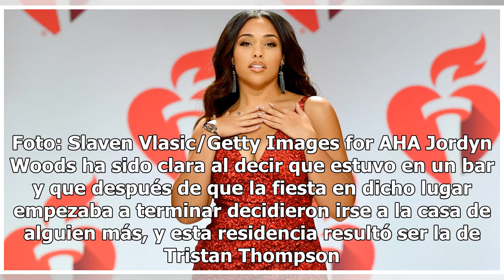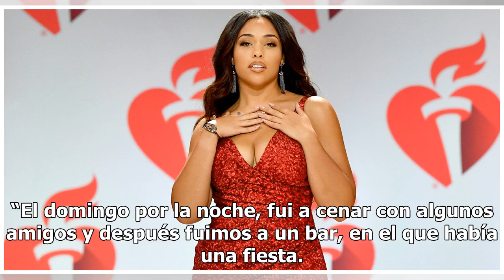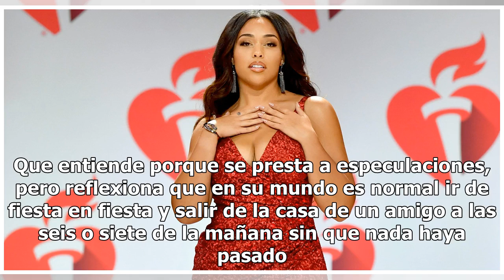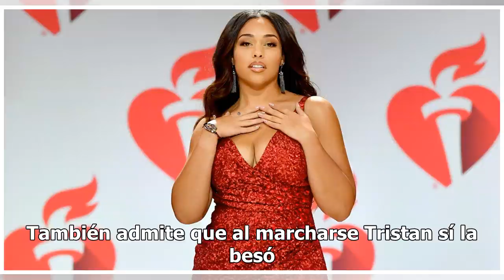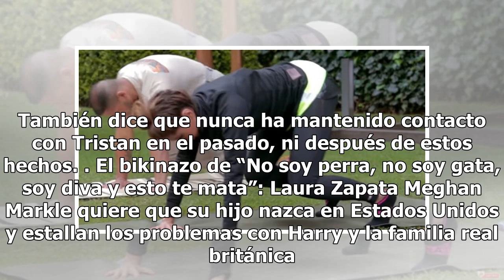Vídeo: Jordyn Woods cuenta todo lo que pasó con Tristan Thompson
Admite que hubo un beso, que entiende porqué hay muchos dedos señalándola, pero asegura que no paso nada entre ellos Jordyn Woods era la mejor amiga de. Foto: Slaven Vlasic/Getty Images for AHA Jordyn Woods ha sido clara al decir que estuvo en un bar y que después de que la fiesta en dicho lugar emp...